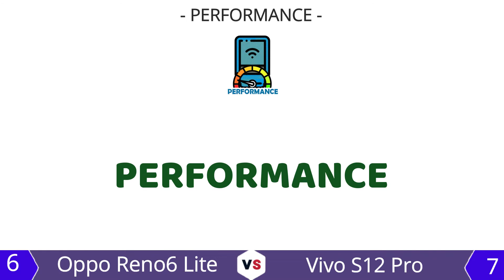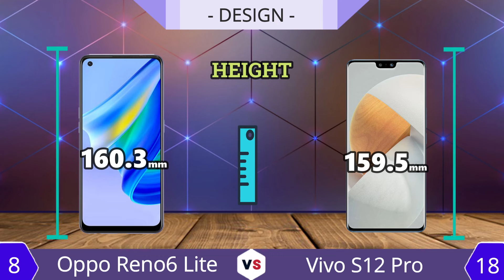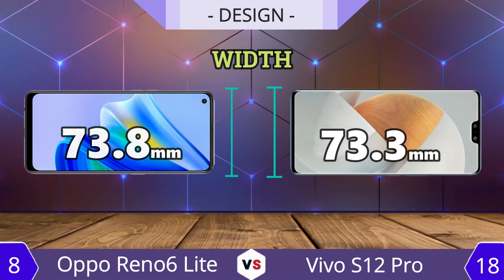Oppo Reno6 Lite vs Vivo S12 Pro | Full Comparison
Review spesifikasi lengkap smartphone Oppo Reno6 Lite
Released 2022, January 17
+ Berat : 175g
+ Ketebalan : 8mm thickness
+ Operating System : Android 11, ColorOS 11.1
+ Penyimpanan : 128GB storage, microSDXC
+ Layar : 6.43"
+ Resolusi : 1080x2400 pixels
+ Kamera : 48MP 1080p
+ RAM : 6GB RAM
+ Chipset : Snapdragon 662
+ Jaringan : 4G
+ Batrai : 5000mAh Li-Po

Review spesifikasi lengkap smartphone Vivo S12 Pro
Released 2021, December 30
+ Berat : 171g
+ Ketebalan : 7.4mm thickness
+ Operating System : Android 11, Origin OS Ocean
+ Penyimpanan : 128GB/256GB storage, no card slot
+ Layar : 6.56"
+ Resolusi : 1080x2400 pixels
+ Kamera : 108MP 2160p
+ RAM : 8/12GB RAM
+ Chipset : Dimensity 1200 5G
+ Jaringan : 5G
+ Batrai : 4300mAh Li-Po

Huawei Nova 9 Pro vs Oppo Reno 6 Pro 5G
Huawei Nova 9 Pro vs Vivo X70 Pro Plus
oppo find n vs samsung galaxy z fold3 5g
htc wildfire e2 plus vs xiaomi redmi note 11t 5g
samsung galaxy a13 5g vs htc wildfire e2 plus
huawei enjoy 20e vs htc wildfire e2 plus
vivo v23e vs htc wildfire e2 plus
xiaomi redmi note 11t 5g vs huawei nova 9 pro
oppo a95 vs xiaomi redmi note 11t 5g
samsung a 52s vs xiaomi redmi note 11t 5g
huawei nova 9 pro vs samsung a 52s
oppo a95 vs oneplus 9rt 5g
oneplus 9 pro vs oppo a95
vivo iqoo neo5 s vs vivo iqoo neo5 se
honor x30 vs oppo a95
honor x30 vs redmi note 11 t 5G
oppo find n vs motorola edge s30
huawei nova 8 se 4g vs honor x30
honor x30 vs vivo y32
honor x30 vs vivo v23e
oppo find n vs motorola edge x30
vivo iQOO Neo5 S vs oppo a95
vivo iqoo neo5 s vs samsung a52
vivo iqoo neo5 s vs xiaomi redmi note 11t 5g
vivo s12 pro vs xiaomi mi 11 ultra
Oppo a95 vs vivo s12 pro
Huawei nova 9 pro vs vivo s12 Pro
Samsung Galaxy a52s vs vivo s12 pro
Vivo x70 pro vs vivo s12 pro
Huawei P50 Pocket vs Samsung Galaxy Z Flip 3
huawei p50 pocket vs oppo find n
samsung galaxy z fold3 5g vs huawei p50 pocket
iPhone 13 pro max vs huawei p50 pocket
huawei p50 pocket vs vivo s12 pro
oppo k9x vs vivo y32
honor play 30 plus vs oppo k9x
oppo k9x vs honor x30 max
oppo k9x vs vivo s12 pro
vivo y32 vs honor play 30 plus
oppo a95 vs oppo a11s
oppo a95 vs vivo iqoo u5
oppo a95 vs oppo k9x
oppo a95 vs meizu 18s pro
huawei nova 9 pro vs oppo k9x
oppo a11 vs oppo a12
oppo a11 vs galaxy f42 5g
xiaomi 12 pro vs huawei p50 pro
oneplus 10 pro vs samsung galaxy s21 fe
oneplus 10 pro vs samsung s21 ultra
honor magic v vs samsung s21 fe
honor magic v vs oneplus 10 pro
honor magic v vs galaxy z fold 3
honor magic v vs oppo find n
honor magic v vs oneplus 9rt 5g
oneplus 10 pro vs galaxy fold 3
oneplus 10 pro vs oppo find n